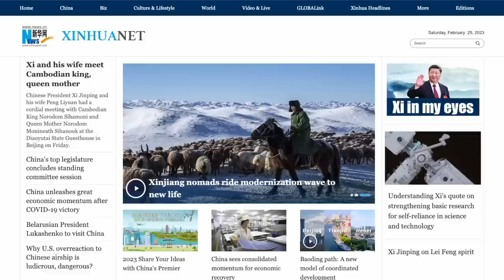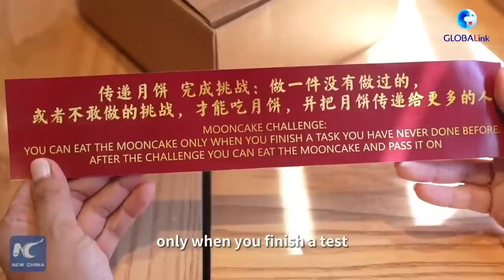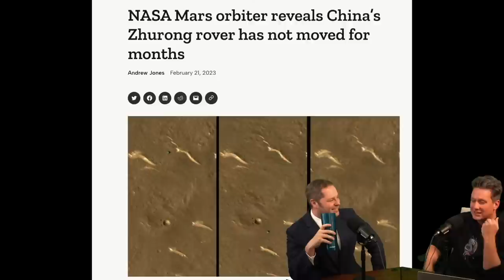China's Favorite Guitar Playing White Monkey!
Meet Mark, a CCP propagandist that flew under our radar. Now that we have discovered him we just couldn't resist introducing him to you guys!